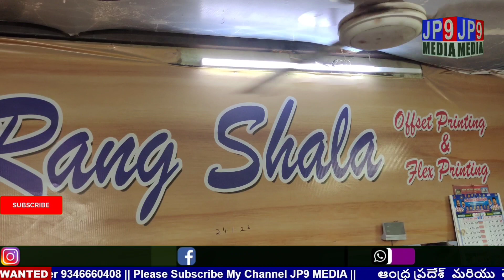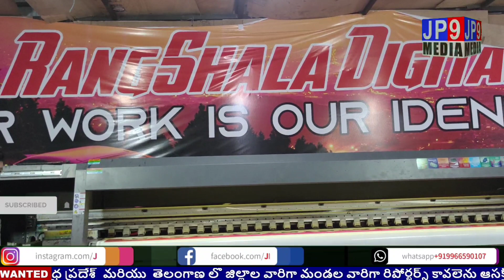ముందస్తుగా ఎన్నికల ప్రచారానికి రాజకీయ పార్టీలు సిద్ధం